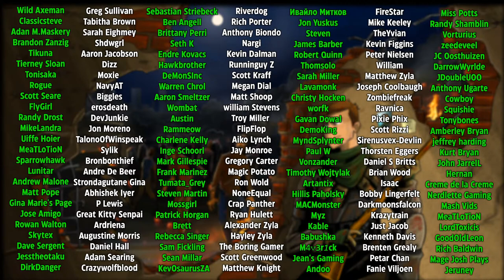7 Days To Die - Alpha 20 - Horde Night INCOMING! S01E02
The long awaited Alpha 20 Stream is here, experimental phase so please be understanding with any bugs or issues that happen in A20 Experimental, also note: that this series will have to be wiped when there's an update, so while we wait for updates we will be getting started on 7dtd singleplayer.

Consider Supporting Me? Here you go!

About Game
7 Days to Die is an open-world game that is a unique combination of first-person shooter, survival horror, tower defense, and role-playing games. Play the definitive zombie survival sandbox RPG that came first. Navezgane awaits! “7 Days to Die thrusts players into the aftermath of the fall of civilization with only their wits and bare hands to survive. In this continually evolving title currently in alpha stage development, players must explore the open world alone or with friends to build tools, weapons and shelter against the dangers of the reanimated dead, infected wildlife and the world itself.”